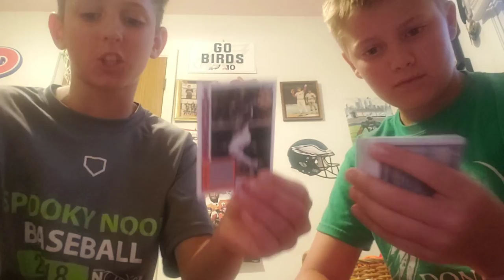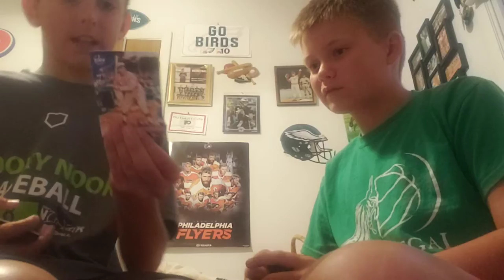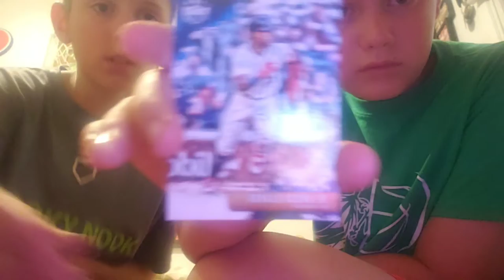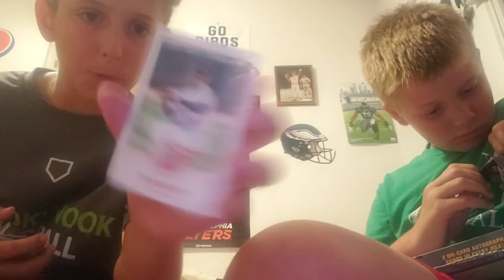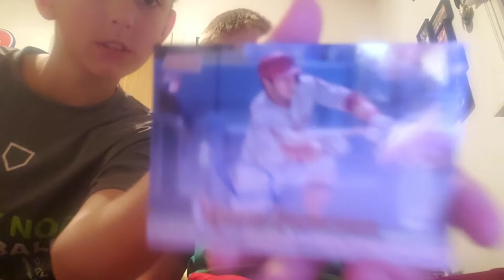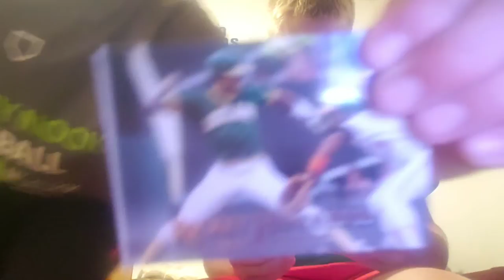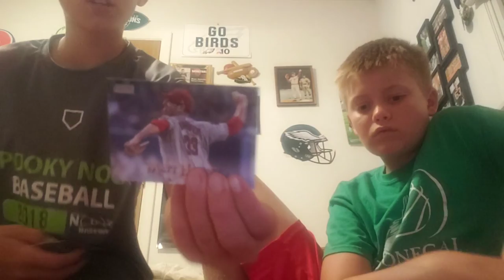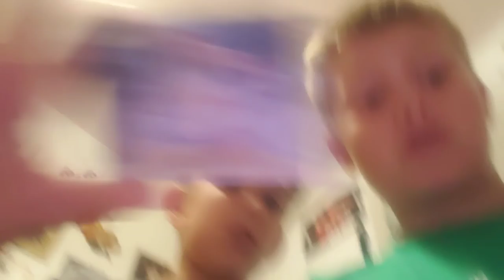Opening 5 hits